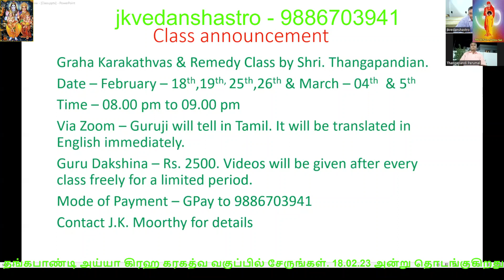தங்கபாண்டி அய்யா அருளிய கிரக கரகத்தின் ரகசியங்கள் மற்றும் பரிகாரம்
Astrology - jkvedanshastro
தங்கபாண்டியன் அய்யா வகுப்பு கிரஹ கரகத்வம் & பரிகாரம்.
தேதி - பிப்ரவரி - 18, 19, 25, 26 & மார்ச் - 04 & 5
நேரம் – 08.00 மணி முதல் 09.00 மணி வரை
ஜூம் வழியாக - குருஜி தமிழில் சொல்வார். இது உடனடியாக ஆங்கிலத்தில் மொழிபெயர்க்கப்படும்.
குரு தட்சணை – ரூ.2500. ஒவ்வொரு வகுப்புக்குப் பிறகும் ஒரு குறிப்பிட்ட காலத்திற்கு வீடியோக்கள் இலவசமாக வழங்கப்படும்.
பணம் செலுத்தும் முறை – Gpay - 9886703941.
விவரங்களுக்கு ஜே.கே.மூர்த்தியை தொடர்பு கொள்ளவும்